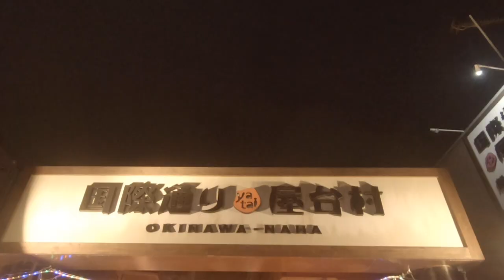How to Celebrate New Years in Okinawa 🎊- The Right Way!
In this video I show how to celebrate the New Years in Okinawa.
We go to Naha City, Yatai Mura and finsh the night in Naminoue Shrine.